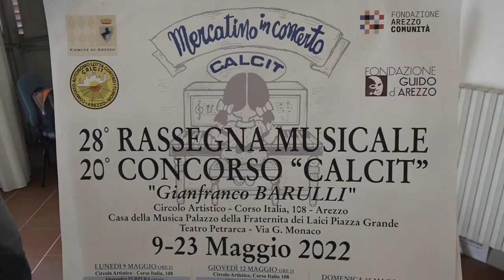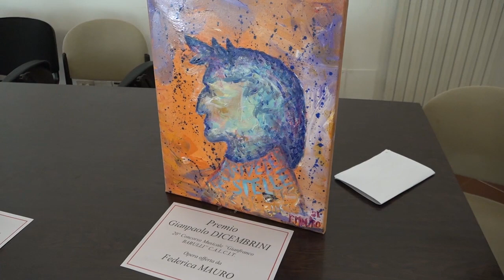Il Calcit festeggia il ventennale con varie iniziative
Tutto pronto, sotto la direzione artistica di Greta Palazzini, per la rassegna musicale Mercatino in concerto, nell’ambito della quale il concorso intitolato a Gianfranco Barulli, fondatore del Calcit, festeggia il suo ventennale mentre è prevista una sfilata di bande musicali durante il mercatino dei ragazzi.

Andiamo con ordine: graditissimo ritorno dopo due anni di assenza, domenica 8 maggio, per il mercatino dei ragazzi, edizione numero 68.
Interessate, come da tradizione, via Spinello, via Niccolò Aretino e via Guadagnoli. Sfileranno per le vie del centro la Filarmonica Guido D’Arezzo, la Filarmonica Ermanno Brazzini di Pieve Santo Stefano, la Filarmonica Enea Brizzi di Pratovecchio, la Filarmonica Pietro Mascagni di Anghiari, la Filarmonica Rosini di Lucignano, la Società Filarmonica Santa Cecilia di Laterina, la Filarmonica San Quirico d’Orcia.

Il raduno è previsto alle 9,30 in piazza Grande, alle 10,15 ci sarà il concerto a bande riunite e alle 10,30 la partenza della sfilata con la prima banda e in successione tutte le altre lungo il percorso che si snoda attraverso corso Italia, piazza San Jacopo, dove è prevista una sosta, piazza Risorgimento, via Madonna del Prato, le strade del mercatino fino a via Guadagnoli compresa. In caso di maltempo la manifestazione sarà rinviata a domenica 29 maggio.

Mercatino in concerto entra nel vivo lunedì 9 e durerà fino a lunedì 23 maggio nel salone del Circolo Artistico, alla CaMu e al Teatro Petrarca.
Da giovedì 19, ecco il ventesimo concorso intitolato a Gianfranco Barulli con il gran finale al Teatro Petrarca programmato per lunedì 23 maggio alle 17, presidente di giuria il professor Claudio Santori, con la presentazione dell’Orchestra Calcit composta da noti musicisti aretini diretta dal maestro Carmelo Giallombardo e numerosi premi. Oltre al primo premio assoluto offerto dalla pittrice Paola Bartolini, verranno assegnati il premio Miglior Scuola, Miglior Maestro e altri riconoscimenti speciali: il premio Gianfranco Barullli al più promettente della categoria A (fino a 10 anni) offerto dallo scultore Sandro Ricci; il premio Italo Marconi per chi si esibisce con più strumenti; il premio Dicembrini al più promettente tra i finalisti offerto dalla pittrice Federica Mauro; il premio Combinata per chi partecipa come solista e musicista d’insieme; il premio Silvano Grandi per l’esibizione più emozionante; il premio Città di Arezzo, giunto alla quinta edizione, offerto a chi è residente dall’amministrazione comunale e dallo scultore Alessandro Marrone. Consisterà in una scultura e nell’abbonamento al Teatro Petrarca per la stagione 2022/23.